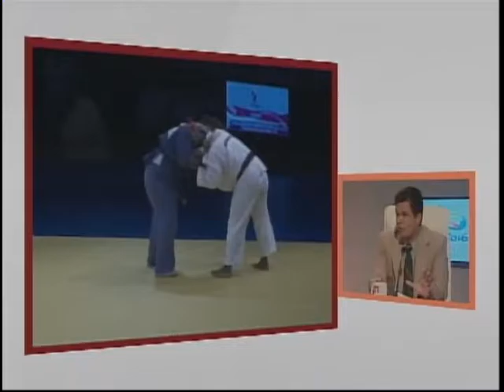El Judo tendrá sus mejores posibilidades en Idalis Ortiz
El Judo tendrá sus mejores posibilidades en Idalis Ortiz, dijo el periodista cubano Jinmmy Castillo durante la Mesa Redonda. Este deporte comenzará el día 6 de agosto.